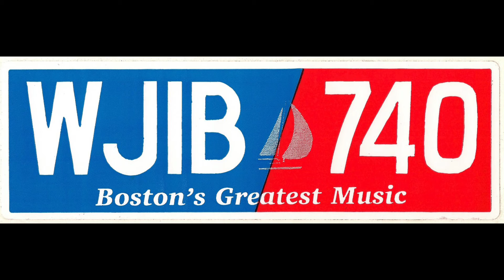“Lets Talk About Radio” – Weekly Show on 740 WJIB from 1996 – Part 2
Over two decades ago, your founder was perusing the pages of the Boston Radio Archives online and read about an unique radio program where the participants gathered for an hour to talk about… radio. Almost like the newspaper radio listings of long ago, this was a radio program that highlighted the careers of some guests and behind the scenes happenings in the industry.

Since the mid-2000s, the website known as the Boston Radio Archives has mostly lay dormant. It’s online for those who wish to learn the detailed history of Boston and Greater New England radio stations (and we hope will remain so), but its been several years since any updates. But back in the late 1990s, this was the go-to site for information on radio in and around Boston. This is important, because at the time, there was also a newsletter email that subscribers received, which gave updates and also information on the program, Lets Talk About Radio. The guy mostly responsible for writing all the articles about the show and many of the histories of the stations listed on the above website is Scott Fybush. At the time, Fybush was at WBZ NewsRadio 1030. He has long since moved to Rochester NY and his own website, fybush.com continues the work started at the Boston Radio Archives, albeit with a different focus mainly on the industry as a whole.

740 Cambridge WJIBApparently, Lets Talk About Radio has been an occasional program in recent years on WJIB 740, WJTO in Bath Maine and a couple of other stations that Bittner owns. WJIB has been on the air as a tribute to the old Beautiful Music station on FM, (96.) WJIB-FM 97 that disappeared some 30 years ago. Bittner owns the music library used by WJIB-FM and obtained the call letters 25 years ago.

While I could write more about WJIB and the program LTAR from memory, it would be more accurate to send our visitors to the WJIB 740 station website. The last mention I can find on the web about this program is from 2017. So, its possible that the program is no longer being produced.

Bob Bittner and Scott Fybush welcome guest Norm Nathan as they discuss Nathan’s career and the radio stations he worked at going back to the 1950s. Its interesting to note that Nathan was on nearly every significant AM station in Boston over the years, and at the time of this broadcast was winding down his broadcast career. This is part one of two parts. Runs 30 minutes.
COURTESY OF CONTRIBUTOR DAVID BOUCHER